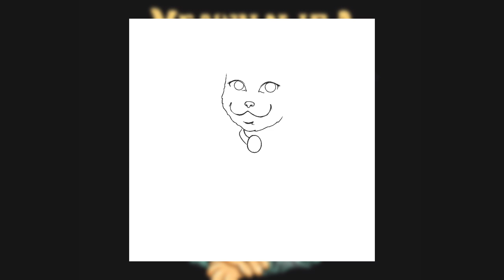Drawing illustration on Ibis Paint X | Timelapse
apk : Ibis Paint X on Android